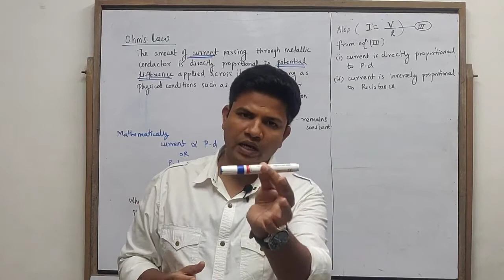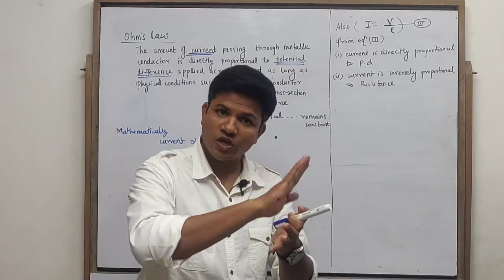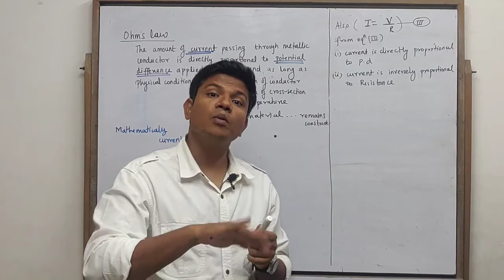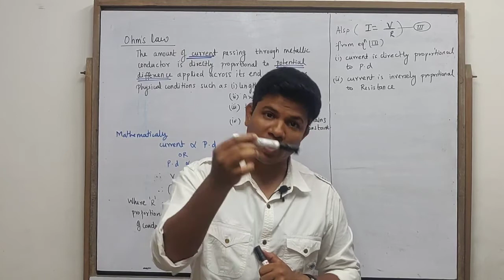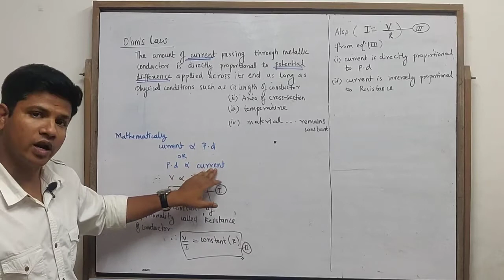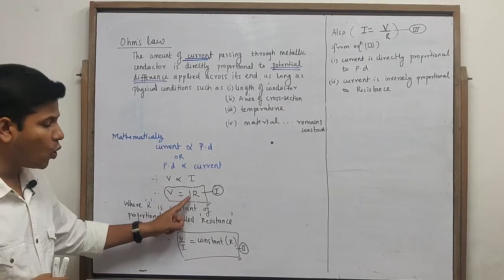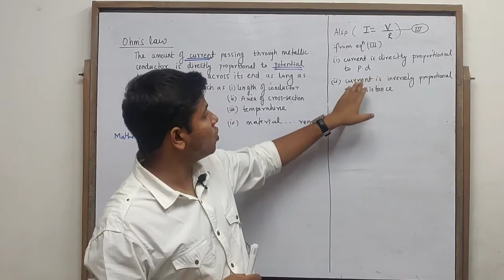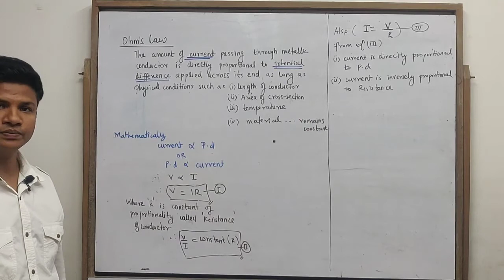Class 9th | Science | 3. Current Electricity | Lecture 9